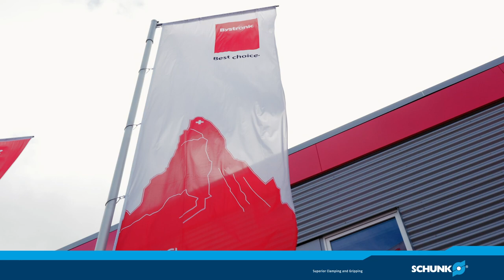PGN-plus-P Greifer im Einsatz bei Bystronic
Präzision und PGN-plus-P Premium-Qualität – makes me superior.